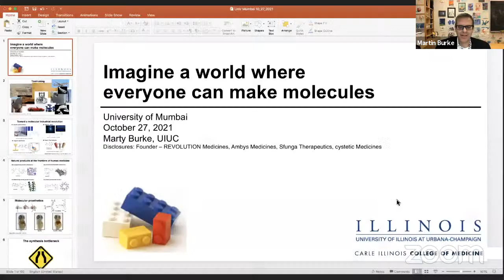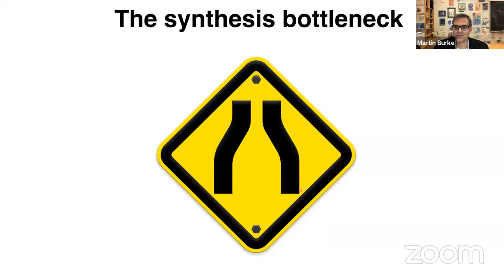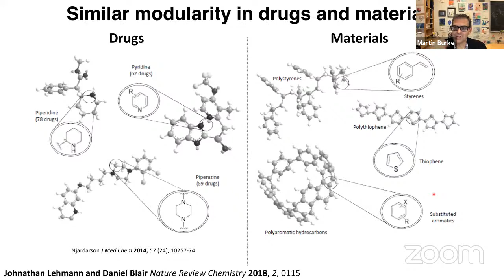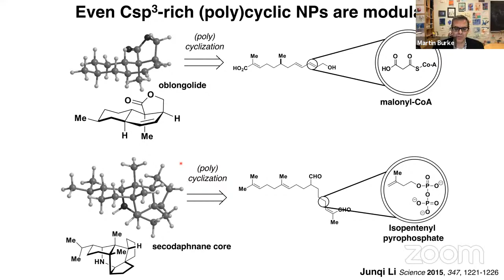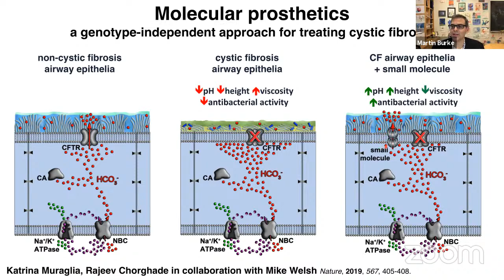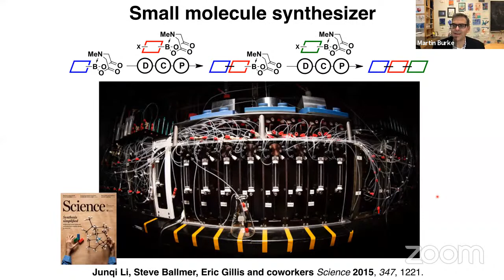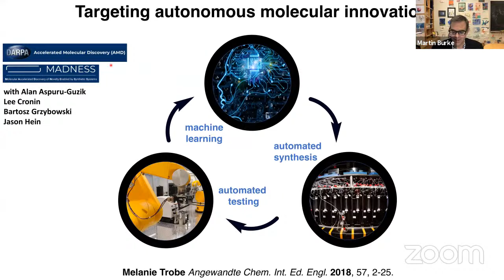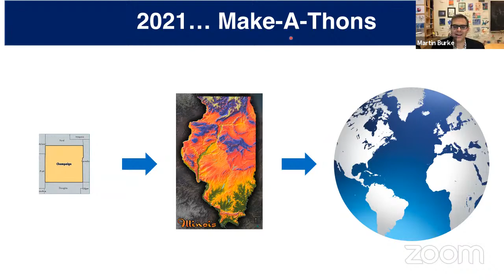Imagine a world where everyone can make molecules’ by Professor Martin Burke